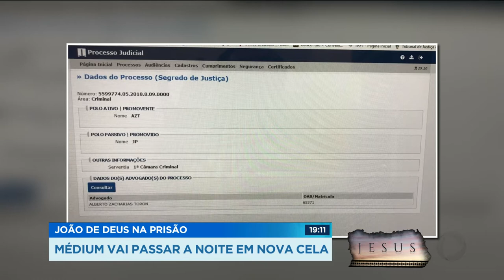JOÃO DE DEUS NA PRISÃO: MÉDIUM VAI PASSAR A NOITE EM NOVA CELA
Os advogados de João de Deus protocolaram hoje a tarde um pedido de habeas corpos a decisão da justiça pode sair a qualquer momento os advogados esperam que ele possa aguardar o julgamento em casa, com tornozeleira eletrônica. Essa noite, o médium vai dormir numa cela menor, mas com cama e armário.